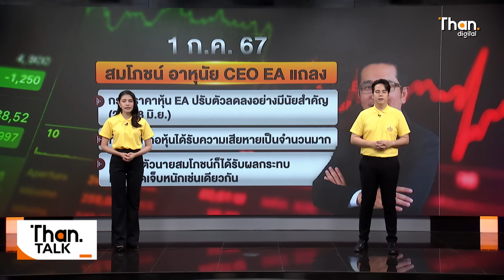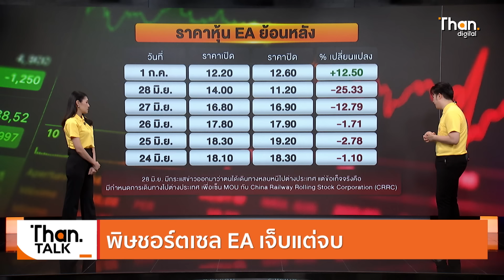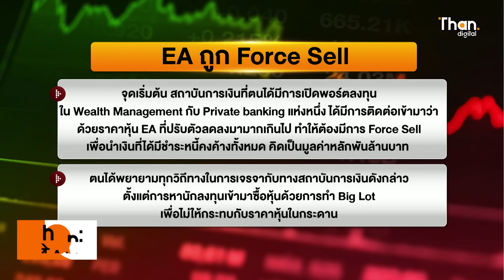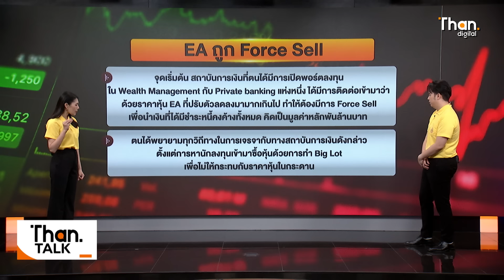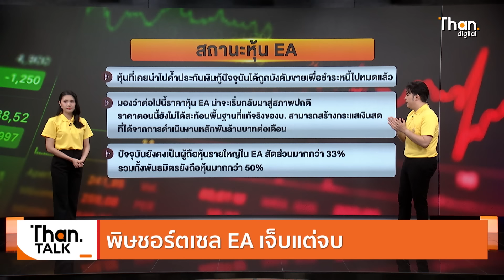พิษชอร์ตเซล EA เจ็บแต่จบ | THANTALK | 2 ก.ค. 67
"สมโภชน์" ลั่น EA เจ็บแต่จบ ยอมรับราคาหุ้นร่วงหนักสัปดาห์ก่อน เกิดจากการถูกฟอสเซล

Video editor : Nattapon.P